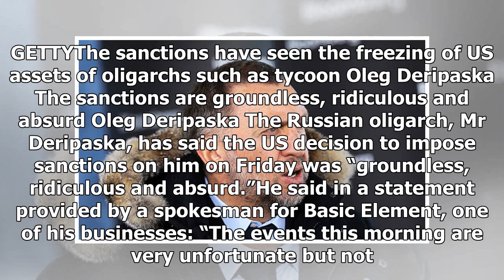‘Groundless, ridiculous and ABSURD’ Russia condemns USA sanctions as tensions SOAR